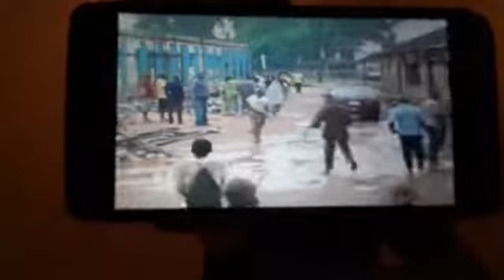TOPIC: TRUTHFULNESS; IS THE SOLUTIONS TO MOST PROBLEMS WE ARE FACING IN OUR SOCIETIES.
TOPIC: TRUTHFULNESS; IS THE
SOLUTIONS TO MOST PROBLEMS WE ARE FACING IN OUR SOCIETIES.
PLS SHARE THIS BROADCAST AND ALSO LIKE OUR PAGE.
MSG BY COMRADE NEWTON I.